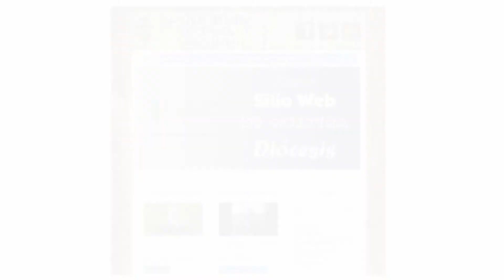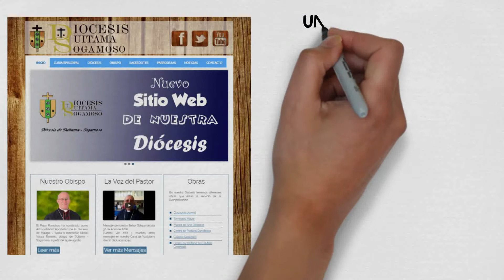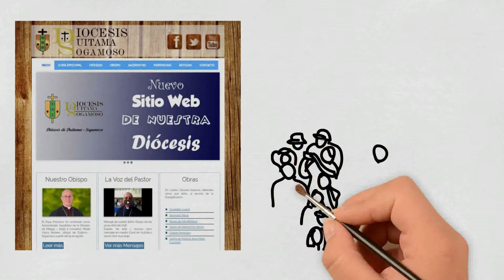Video a empresas de la Diócesis de Duitama Sogamoso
En este vídeo mostramos a las diferentes empresas de la diócesis de Duitama Sogamoso las diferentes modalidades con las que podemos ayudarles a mostrar sus empresas a cambio de una pequeña donación mensual.